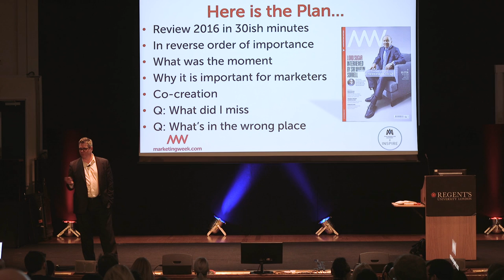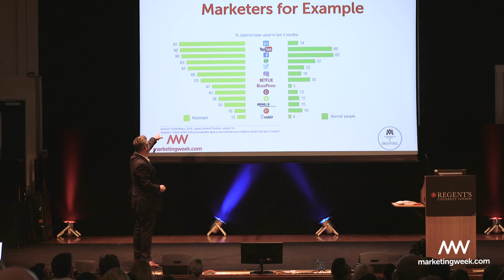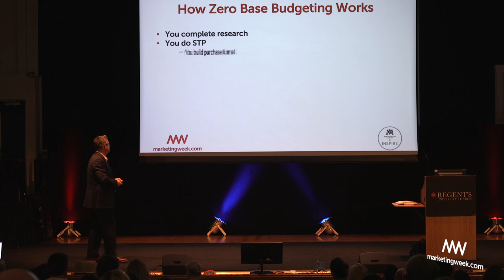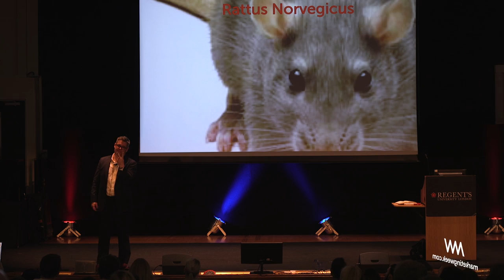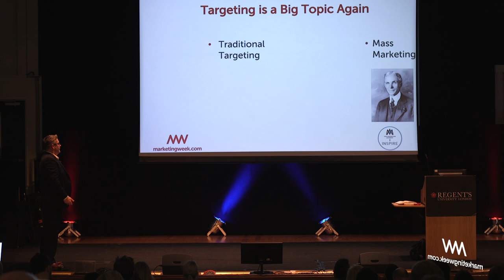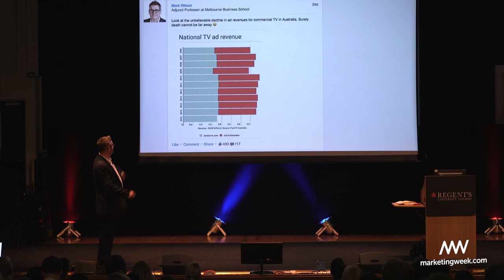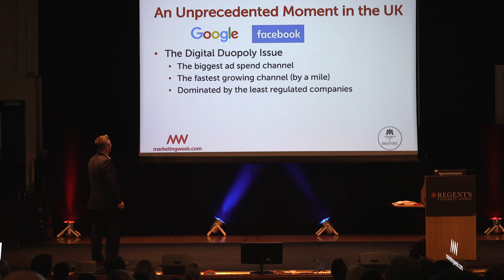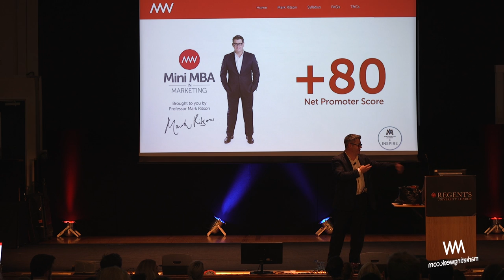Mark Ritson's Top 10 Biggest Marketing Moments of 2016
Marketing Week columnist and marketing professor Mark Ritson offers his view on the 2016 year in marketing at the Marketing Academy